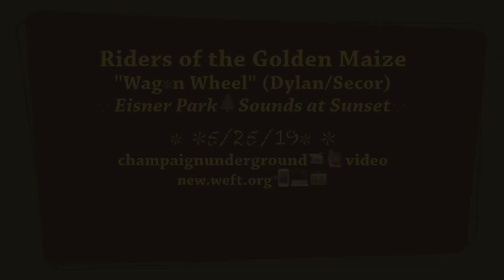Riders of the Golden Maize @ Eisner Park WAG❃N WHEEL (Dylan/Secor) 5/26/19 🐶LINKs below:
MUSICIANS (left to right):
bass, Steve Boynton;
keyboards, Chuck Dragoo;
drums, Mark Obuchowski;
guitar, Tom Wyatt;
vocals/guitar, Jack Wilkie;
Riders of the Golden Maize performing "Wagon Wheel"* (Dylan/Secor);

0:01-0:04, 3:25-3:33 & 4:26 -Tail-*Wagn🐶Live Links;
"...bouquet of Dogwood flowers", -lyric link 0:44-0:49:
Eisner Park (venue), 5/26/19; Champaign Park District Concert Series; Sounds at Sunset 2019;